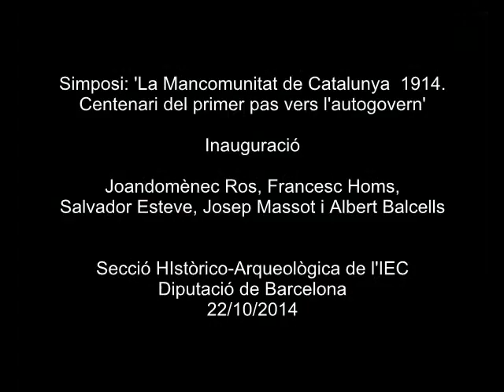Inauguració del simposi 'La Mancomunitat de Catalunya. 1914 (...)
(...) Centenari del primer pas vers l’autogovern'. A càrrec de Joandomènec Ros, president de l’IEC; Francesc Homs, conseller de la Presidència de la Generalitat de Catalunya; Salvador Esteve, president de la Diputació de Barcelona; Josep Massot, president de la Secció Històrico-Arqueològica de l’IEC, i Albert Balcells, coordinador del simposi. El simposi es va celebrar a l'IEC els dies 22, 23, 24 i 25 d'octubre de 2014, i el van organitzar la Secció Històrico-Arqueològica de l'IEC i la Diputació de Barcelona.